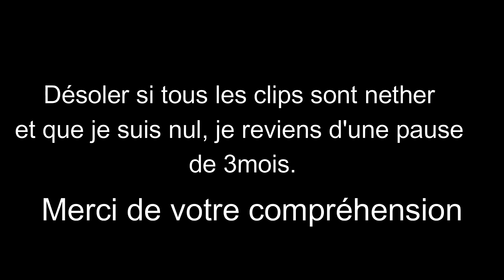Pactify : PvP compilation (kill et mort)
Salut, je suis Valz__ joueur pactify depuis le 24 avril 2021 avec 730 heures de jeu.
Montage fais par moi-même.
Si ça fonctionne pas me mp sur discord : valz__